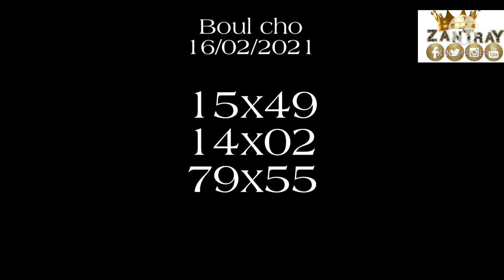BOUL BÒLÈT 💥POU JODI A KI SE 16/02/2021💵💲✍